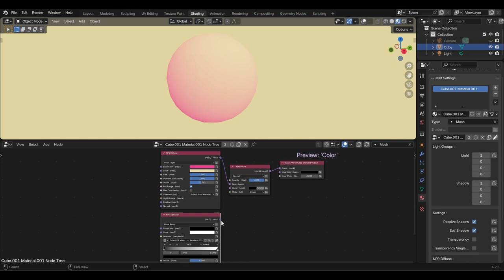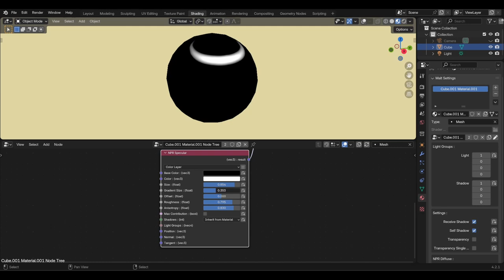BEER/Malt Render Engine: Specular Shader